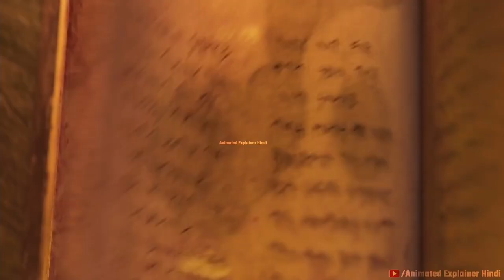How to train your dragon 1 | Explained in Hindi | Ayu the explainer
How to Train Your Dragon 1 Movie Explained || Animated Film Summarized in HINDI & URDU ||

 Storyline :) In a world with dragons, this movie takes place on the island of Berk. Hiccup, son of Stoik, wants to be a dragon killer like his dad, but his dad refuses. One night on an invasion of the dragons, Hiccup catches a Night Fury, the rarest, and an unseen dragon of them all to prove to his father he is worthy.

But while his father is away to find the nest of the dragons, he allows Hiccup to start training to kill dragons, and at the same time, Hiccup trains with his newly found dragon Toothless since when he was caught, lost a part of his tail. But while Hiccup tries to persuade the other Vikings that the dragons are good, not bad, they have a hard time believing so.

On the fantastical island of Berk, Hiccup is an awkward 15-year old kid, living in the shadow of his Viking Chief of a father. In order to cement his manhood and earn the respect of his fellow Vikings, Hiccup must tackle the tough task of capturing a dragon.